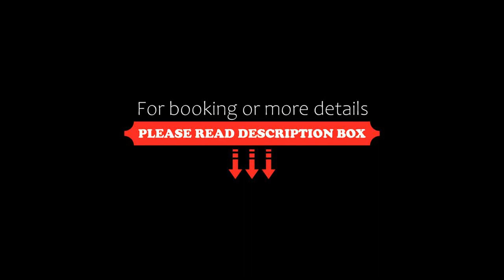Rent a Place 5 5 bedrooms & 2 Bathrooms, Copenhagen, Denmark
About Property:
You're eligible for a Genius discount at Rent a Place 5 - 5 bedrooms & 2 Bathrooms! To save at this property, all you have to do is sign in.
Situated in Copenhagen, near The National Museum of Denmark, Torvehallerne and Christiansborg Palace, Rent a Place 5 - 5 bedrooms & 2 Bathrooms features free WiFi. The property is close to Ny Carlsberg Glyptotek, The David Collection and Danish Royal Library. Th...
Property Type: Hotel
Address: 17 Vestergade, 1456 Copenhagen, Denmark
Searching For
1. Rent a Place 5 5 bedrooms & 2 Bathrooms - Copenhagen - Denmark
2. Rent a Place 5 5 bedrooms & 2 Bathrooms - Copenhagen - Denmark Address
3. Rent a Place 5 5 bedrooms & 2 Bathrooms - Copenhagen - Denmark Rooms
4. Rent a Place 5 5 bedrooms & 2 Bathrooms - Copenhagen - Denmark Amenities
5. Rent a Place 5 5 bedrooms & 2 Bathrooms - Copenhagen - Denmark Offers and Deals
Audio Credit:
Track Title: Reasons To Hope
Artist: Reed Mathis